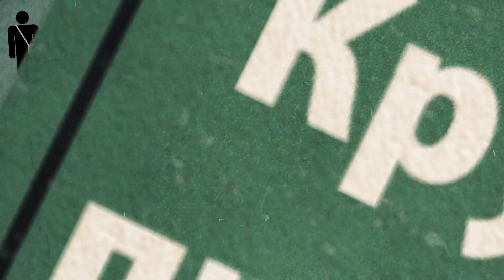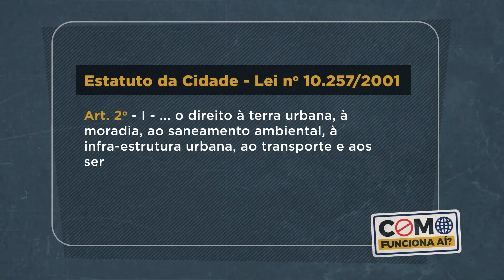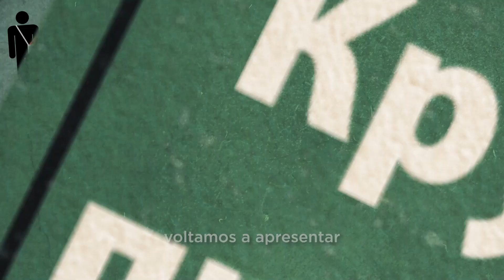📌 Como funciona aí? - Espaços Públicos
No “Como Funciona Aí?" — um programa para entender como funcionam as leis lá fora —, você vai saber um pouco mais sobre uso de espaços públicos.

Ruas, estacionamentos e praças. São todos espaços públicos, certo?  Mas, com o passar dos anos, as cidades têm modificado a finalidade desses locais para atender às necessidades da população.

Algumas vezes em favor da mobilidade, outras, para atividades de cultura, arte, comércio e lazer.

Vamos mostrar que a primeira praça aberta da Europa, na cidade de Bordeaux, já foi o principal reduto de negócios da França.

Já nos Estados Unidos, uma das avenidas mais conhecidas do mundo, a Times Square, em Nova York, adaptou a rua onde passavam carros para dar mais espaço aos pedestres.

Não perca!